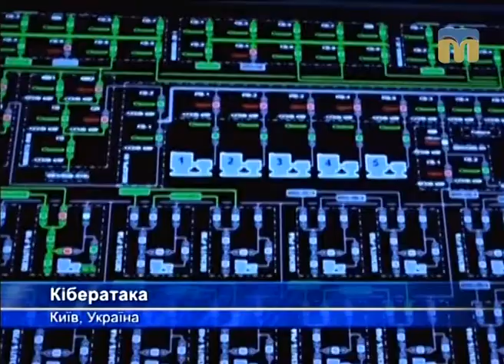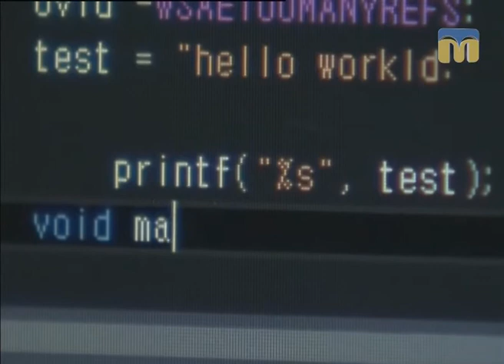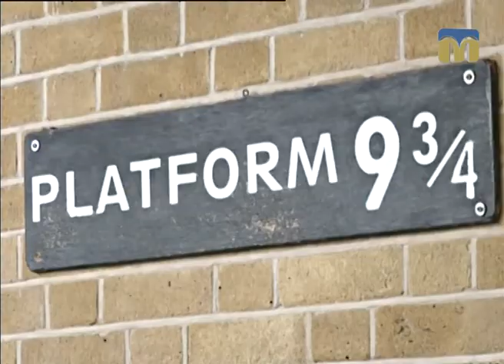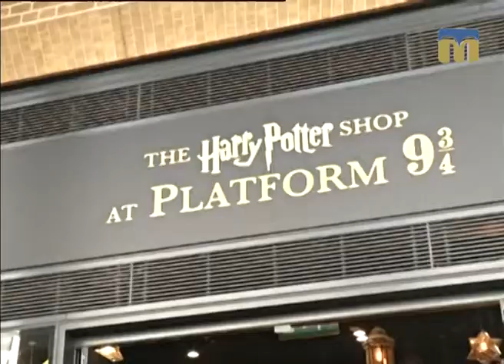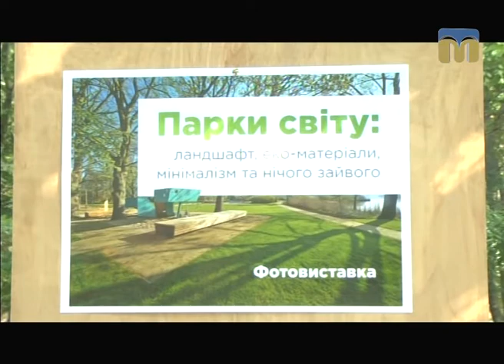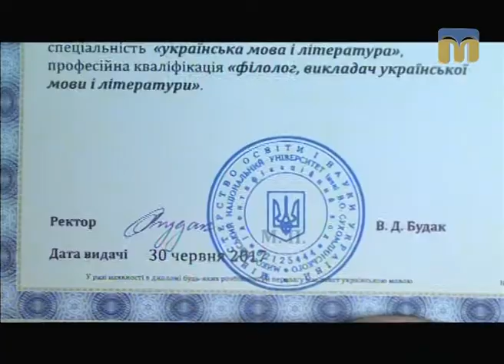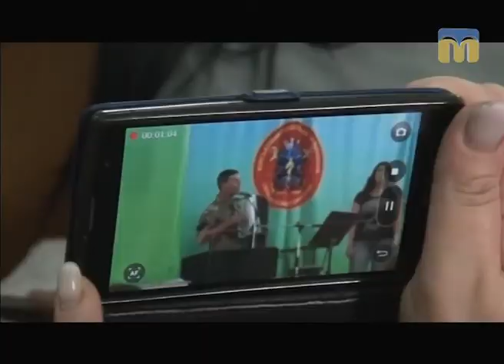Телевізійні новини Миколаївщини – 1.07.2017